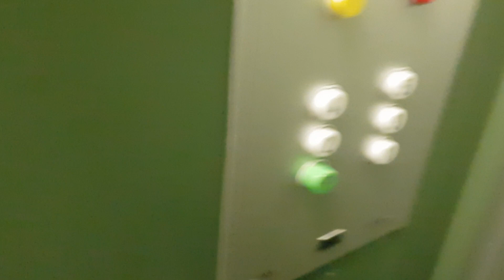Very Nice 1977 KONE Traction Elevator at Riihimäenkatu 24C, Hyvinkää, Finland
Location : Riihimäenkatu 24C, Hyvinkää, Finland.
Manufacturer : KONE Hissit OY.
Brand : KONE.
Year of construction : 1977.
Floors served : 6 (P, 1, 2, 3, 4, 5).
Type : Traction.
Capacity : 4 Persons or 325 kg.
Fixtures : KONE V Series.
Serial number : H 37227.
Camera : Samsung Galaxy S8.
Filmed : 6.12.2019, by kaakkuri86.